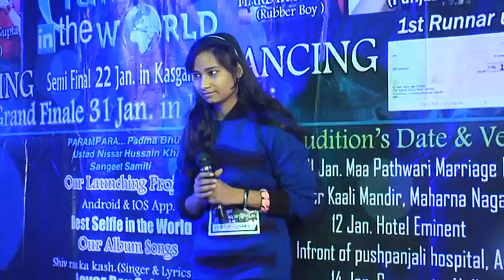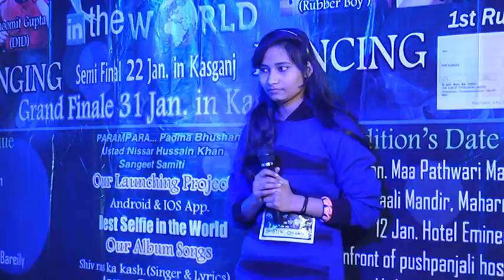Aligrah Audition Best talent in the world